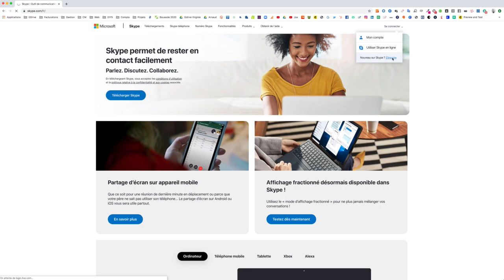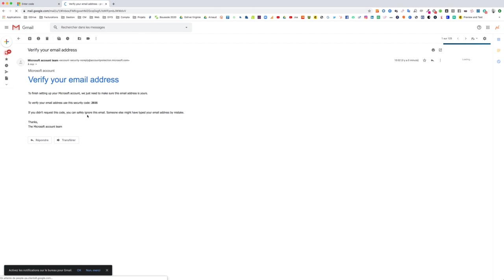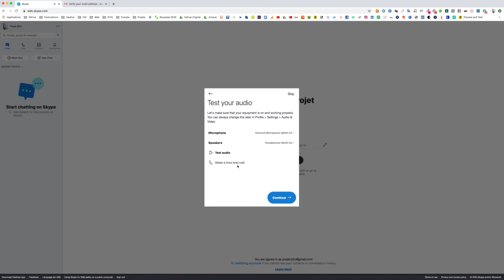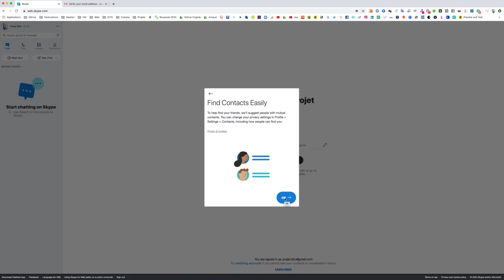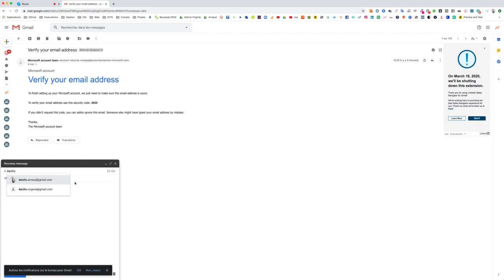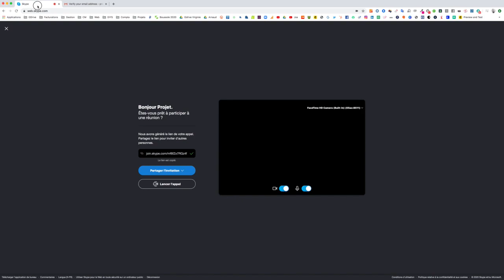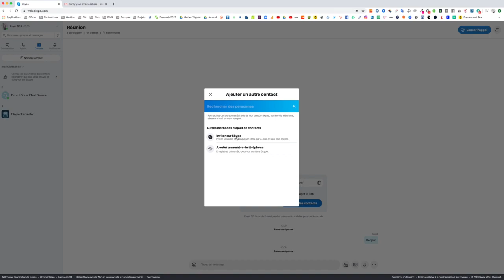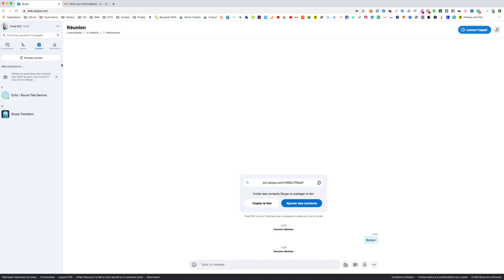Skype en mode réunion GRATUIT - Le Tuto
Pour le télétravail, skype est un outil incontournable pour animer ou assister à des réunions en ligne.

Bonne utilisation de ce tuto, et mettez en commentaires vos questions pour vous aider à utiliser l'outil

Arnaud | Bien Etre Quotidien